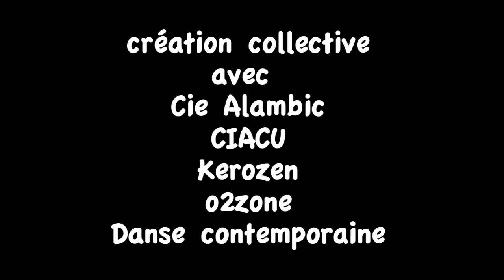TEASER 4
La grande première du nouveau spectacle de Numéro 187 se tiendra le 3 décembre au Camp des Milles ! Venez nombreux !